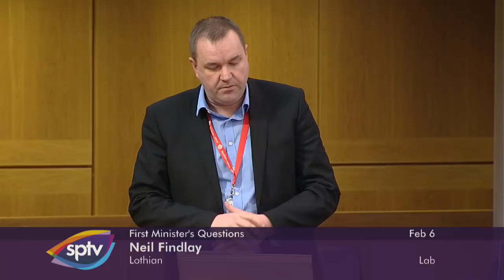First Minister's Questions - 6 February 2020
Read the full transcript of First Minister's Question in the Scottish Parliament Official Report.